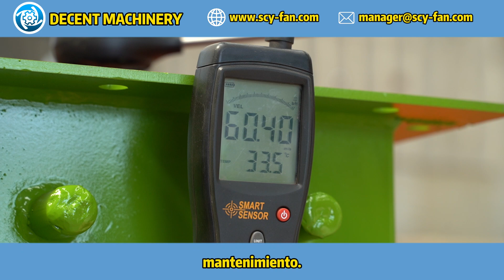¿Cómo mejora el ventilador centrífugo serie 9-19 el transporte neumático en la farmacéutica?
El ventilador centrífugo serie 9-19 de DECENT MACHINERY está diseñado para optimizar el transporte neumático en la industria farmacéutica. Su alta eficiencia y rendimiento garantizan un flujo de aire constante, mejorando la productividad y seguridad en los procesos de manufactura. Conozca más sobre nuestras soluciones innovadoras visitando nuestro sitio web: Decent Machinery ¡Maximice su operación con nuestra tecnología avanzada!

Visite nuestro video panorámico de la fábrica y vea cómo fabricamos nuestros equipos de alta calidad.